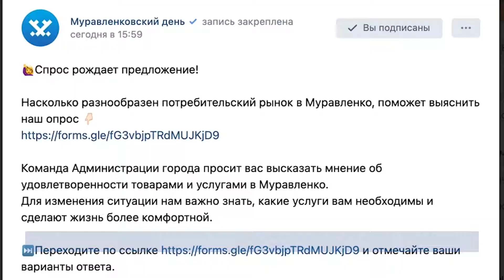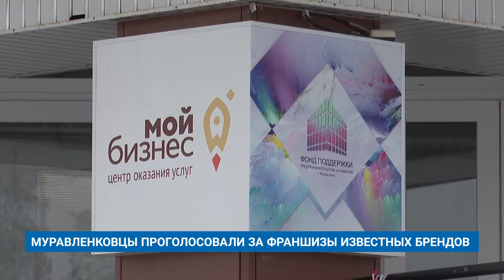МУРАВЛЕНКОВЦЫ ПРОГОЛОСОВАЛИ ЗА ФРАНШИЗЫ ИЗВЕСТНЫХ БРЕНДОВ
В Муравленко подведены итоги опроса об удовлетворенности товарами и услугами, представленными на потребительском рынке. Свои пожелания по развитию сферы услуг выразили более тысячи жителей города.